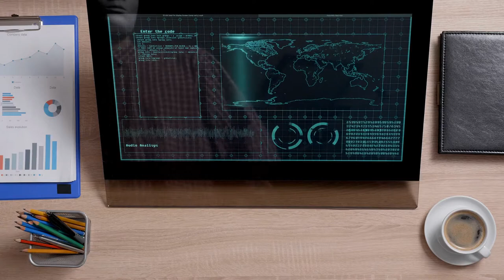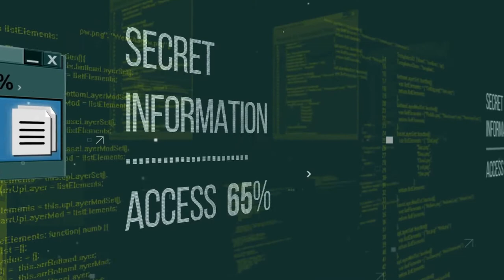Need to Know Thomas Hendley Official Video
the official video of my new single! an uptempo, new vintage, pop rock tune
Check it out on Spotify!